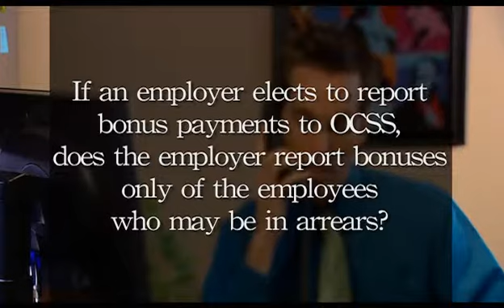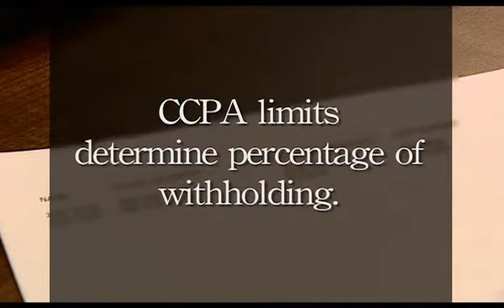OKESC Training Part 4: Lump Sums and Bonuses